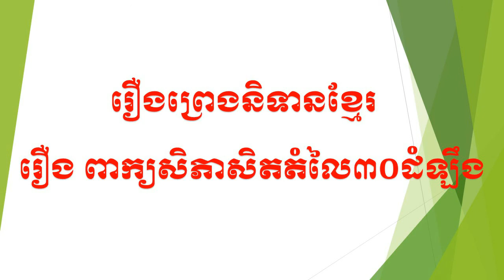ពាក្យសុភាសិតតំលៃ៣០ដំឡឹង រឿងព្រេងនិទានខ្មែរ Khmer legend stories